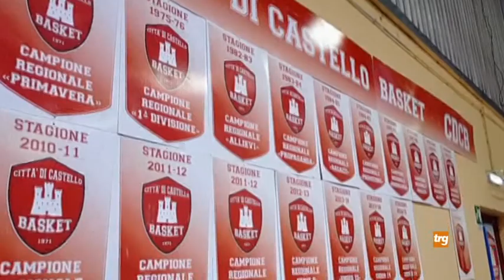Maurizio Cristini torna sulla panchina del Città di Castello Basket 2020